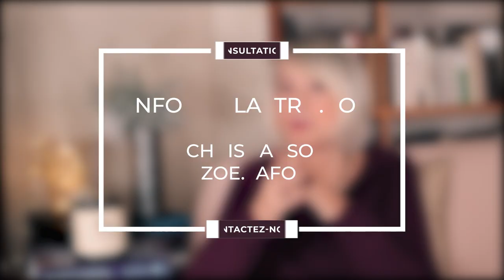Horoscope Sagittaire ♐️ Février 2023 par Christine Haas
🌞 horoscope gratuit du signe du sagittaire pour le mois de février #2023 avec des conseils en astrologie et en psychologie.

⭐️ Retrouvez votre signe:
0:00 Introduction
0:24 Ambiance
2:13 Activités
3:59 Vie affective
5:47 Vos jours top
6:15 Bye bye